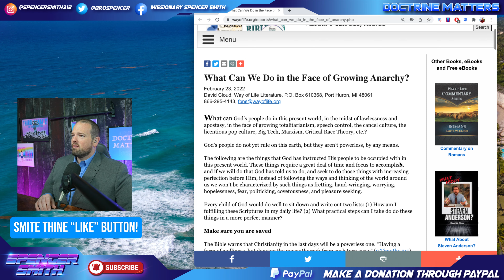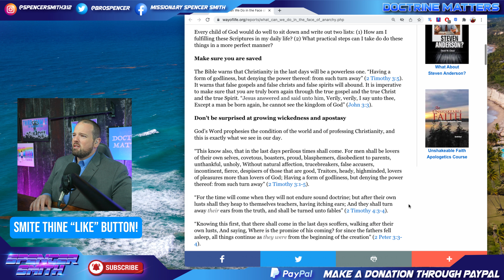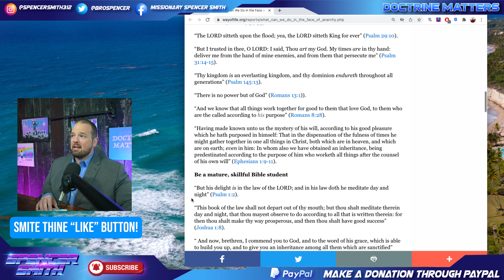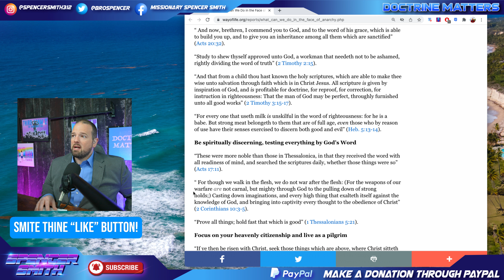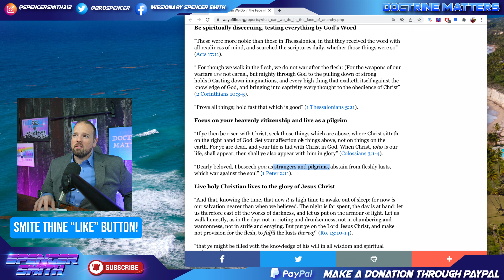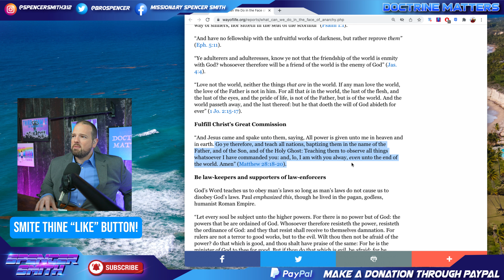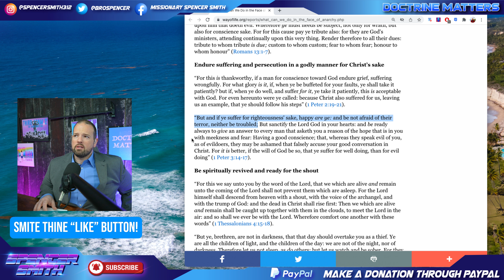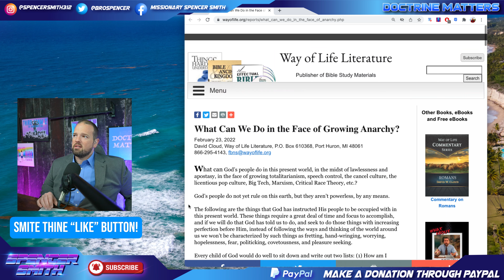How Can Christians Handle the Coming Crisis?!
To Buy our Book "Calling Evil Good":